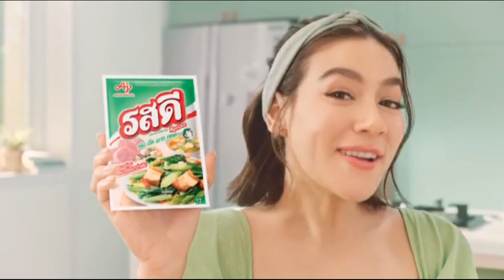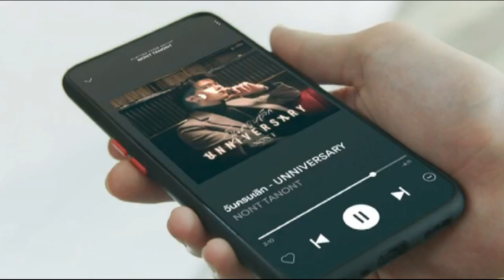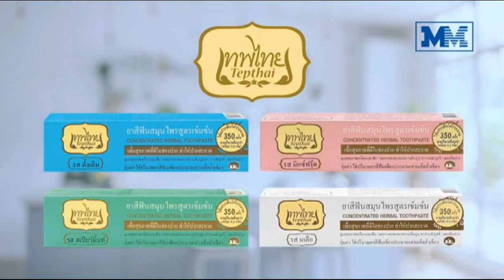โฆษณาไทย 2565 - 209